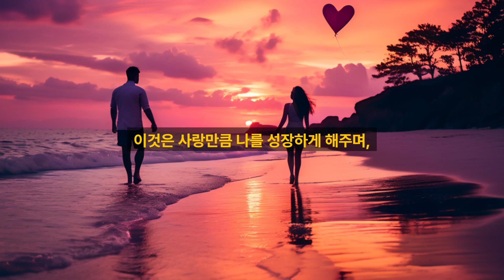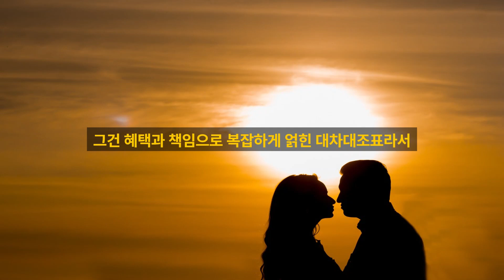사랑과 연애가 처음인가요?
*아부다비에서 살기*
아부다비의 학생들과
사막의 길고양이 설기와 함께하는
아랍 생활 이야기 채널입니다.